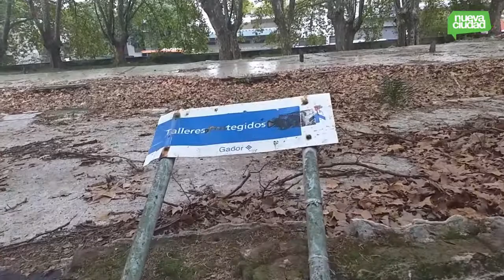A 5 años de la represión en el Borda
Marcelo Nono Frondizi habló con Nueva Ciudad a cinco años de la represión desatada por el Gobierno porteño a cargo de Mauricio Macri. "Ganamos porque ellos no pudieron hacer ese negocio inmobiliario", aseguró.